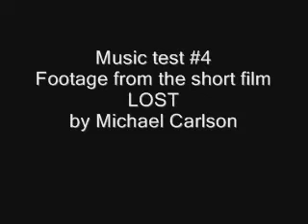Lost Music Test #4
"Perfect Day" by Lou Reed. You can find it on the Trainspotting soundtrack.

This song really pulls out the longer takes for me. Specifically the fingers across the books.
Were I to edit using this song I would of course reduce the amount of cuts by about 1/3.

But we're just playing with music.